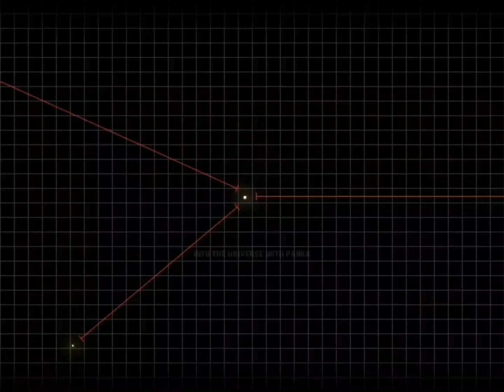नासा को मिला एक जीता जागता नर्क? | @MrDhruvaFact | Facts